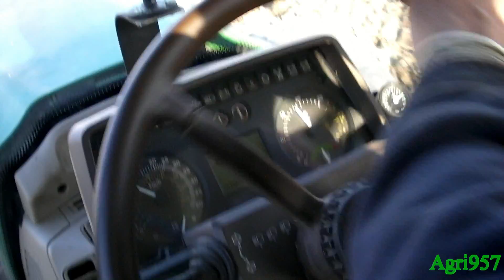6920S + Migliavacca 5 m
Livellatura il 10 Marzo 2012 con un John Deere 6920S e una livella Migliavacca. Il Cervo ha una potenza di 160 cv lavora con una livella Migliavacca che ha una larghezza di lavoro pari a 5 m. Velocità: 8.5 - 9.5 km/h. Località: Casarile (MI).

Un particolare ringraziamento all'autista Gaetano e un saluto al suo piccolo figlioletto.